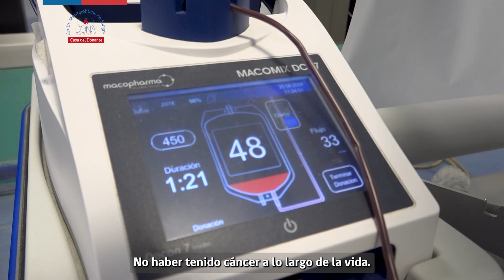Requisitos de la Donación de Sangre